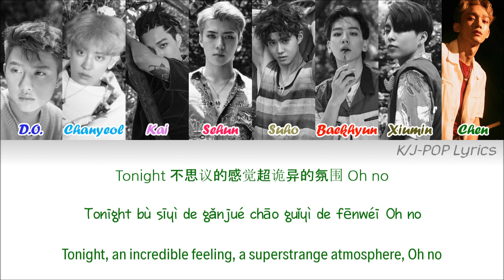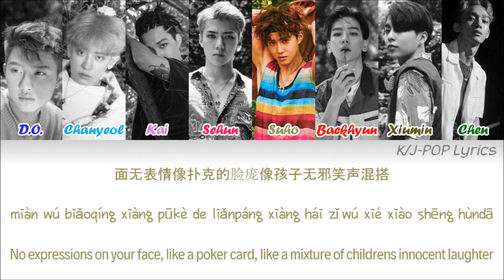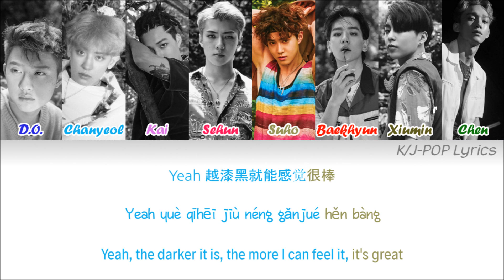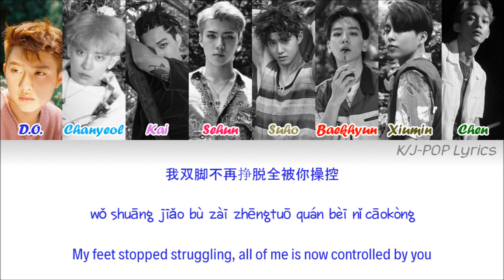EXO - Chill (寒噤) Colour Coded Lyrics (Chi/Pin/Eng)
I apologize for any mistakes in the lyrics/coding

Members have been placed in a random order:

D.O. - Dark Blue
Chanyeol - Light Blue
Kai - Magenta
Sehun - Pink
Suho - Light Brown
Baekhyun - Red
Xiumin - Dark Brown
Chen - Dark Green

Lyrics: klyrics.net